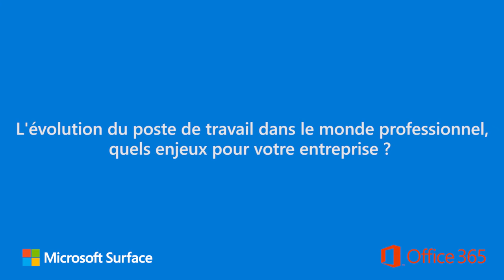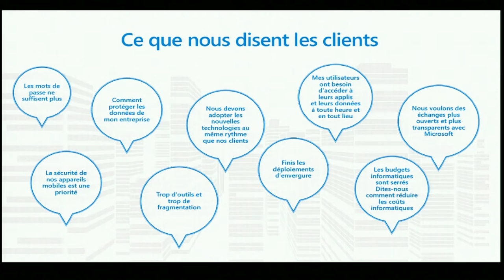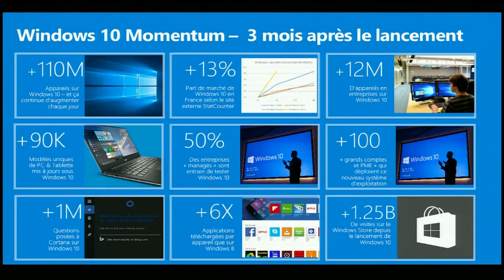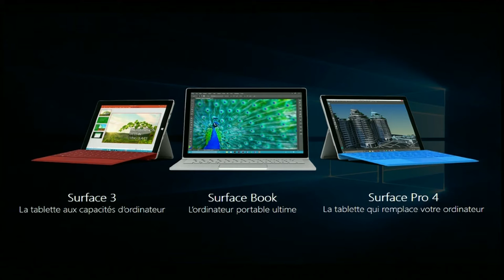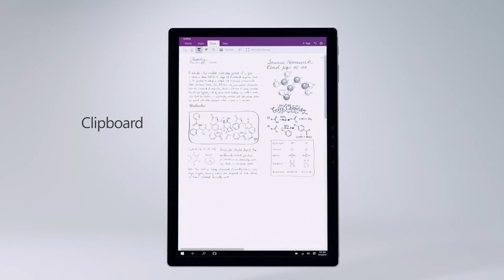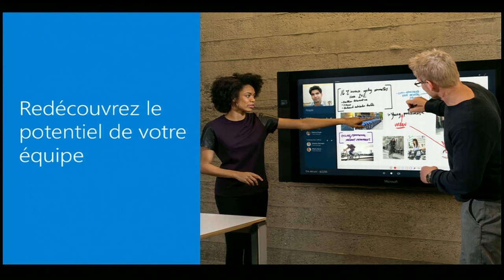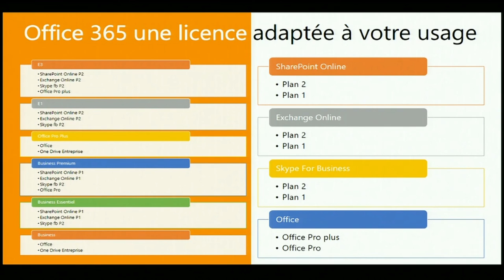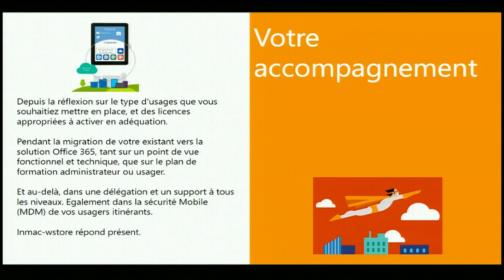L'évolution du poste de travail dans le monde professionnel, quels enjeux pour votre entreprise ?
Plusieurs sujets sont abordés :
- Evolution du poste de travail en Entreprise avec Windows 10
- Présentation de la nouvelle gamme Surface
- Office 365 en mobilité pour plus de productivité
- Les solutions inmac wstore